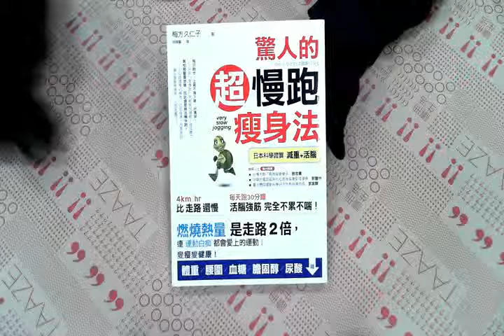TAAZE｜驚人的超慢跑瘦身法：「燃燒熱量」是走 ... 二手書書況 9789866228230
TAAZE｜讀冊生活網路書店「驚人的超慢跑瘦身法：「燃燒熱量」是走路2倍，連「運動白痴」都會愛上的運動！」，找二手書請至